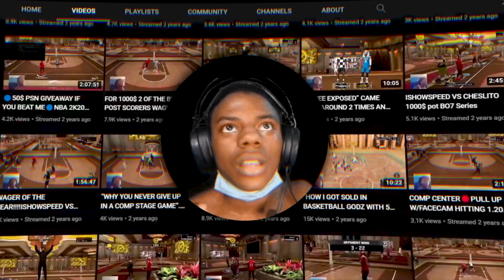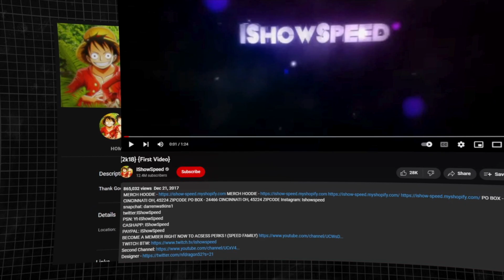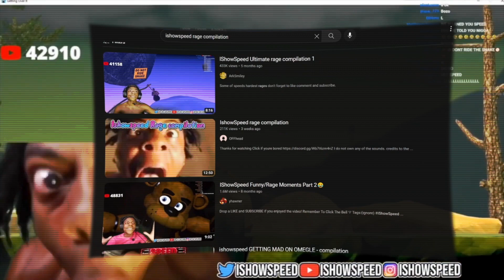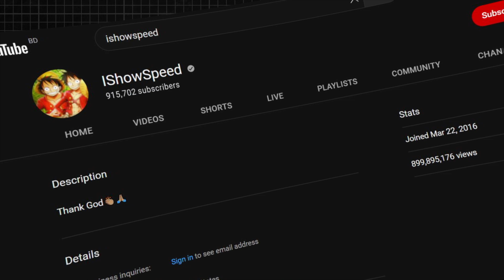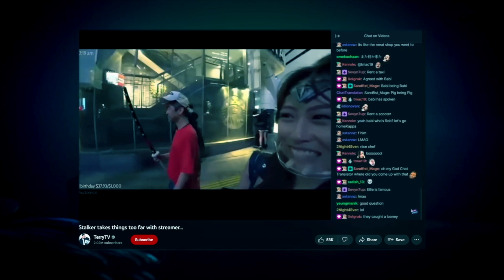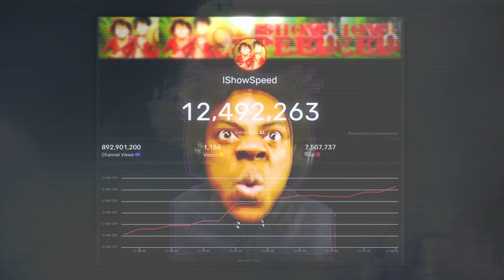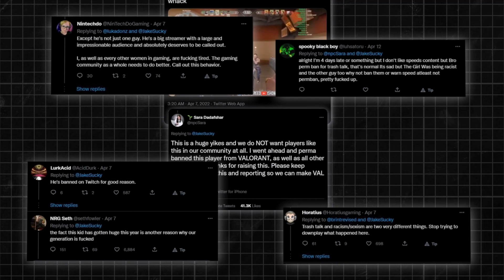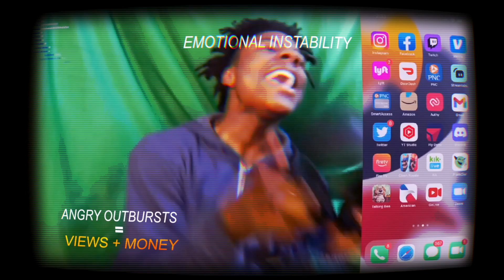The Secret Behind IShowSpeed Rise To Fame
Two years ago, no one knew about the existence of iShowSpeed. It had a very small YouTube community of just 10k subscribers. Today, Speed has 12.3 million subscribers and a steadily growing audience.
However, his rise to fame has been very controversial due to his words and actions that have gotten him into numerous problems.
He has been repeatedly suspended on YouTube and permanently banned from Twitch and Valorant. He was even handcuffed by authorities after being falsely accused by an internet troll of wanting to harm himself and his family. Yet, despite all these controversies, iShowSpeed has become extremely popular and built an audience of millions in just two years.
But what kind of strategy has this YouTuber used to become so popular? Stay to the end to find out the answer!